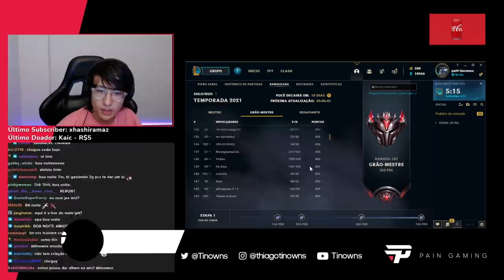TINOWNS DE GARÇOM COM SEU TWISTED FATE!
Nesse game o Tin pickou TF e tomou logo um counterpick de Fizz. Apesar da lane complicada, ele conseguiu extrair o potencial do campeão e impactar o mapa inteiro com suas ults!